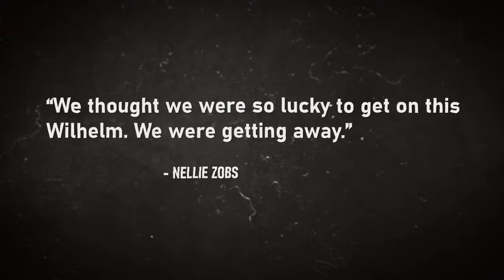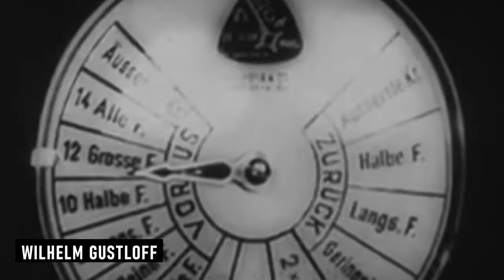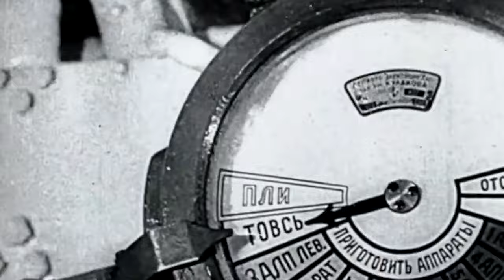The Untold Story Of The Biggest Disaster In Maritime History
The second world war is undoubtedly the most devastating conflict in the history of mankind, claiming the lives of over 75 million people, of which 40 million are civilians. Many of these innocent individuals perished due to intentional genocide, brutal massacres, extensive bombings, diseases, and starvation.  Perhaps the most devastating of these tragic events is the MV GUSTLOFF SHIP DISASTER. With death toll exceeding that of Titanic and Lusitania combined, this is the story of the biggest maritime disaster in history.
Your support allows us to share these important historical accounts.